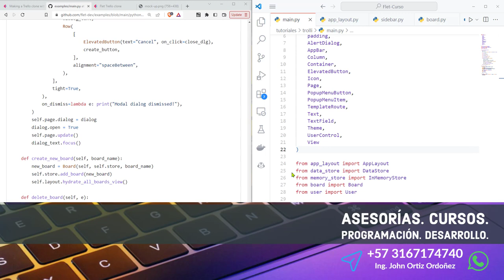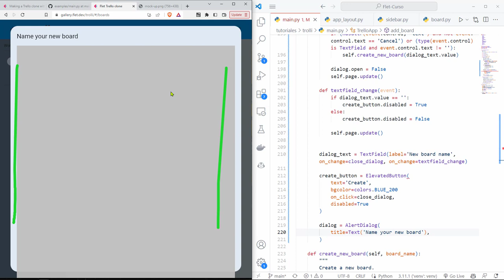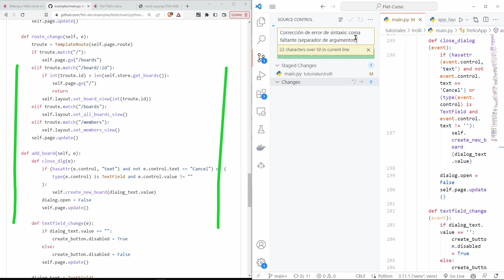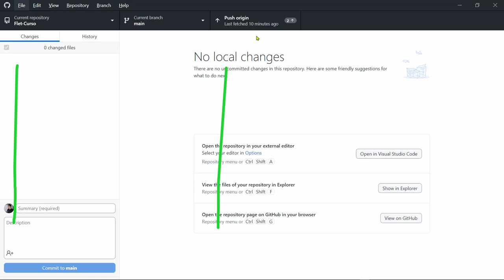Flet Curso: 252 TROLLI - Método Handler que Permite Agregar un Nuevo Board a la Vista del Layout